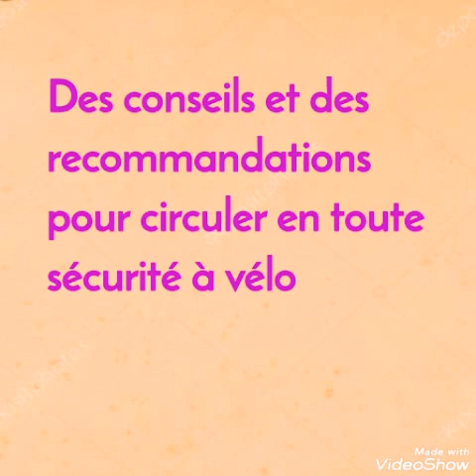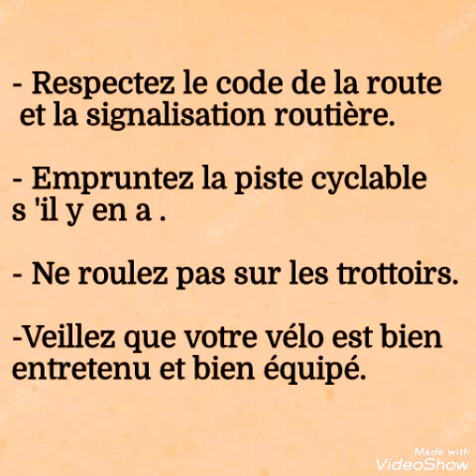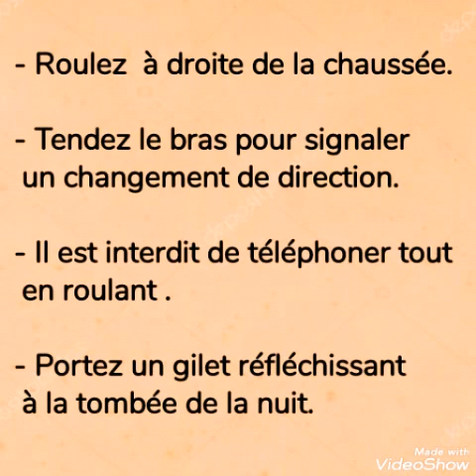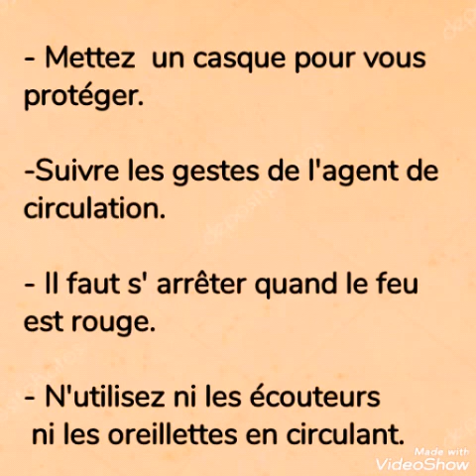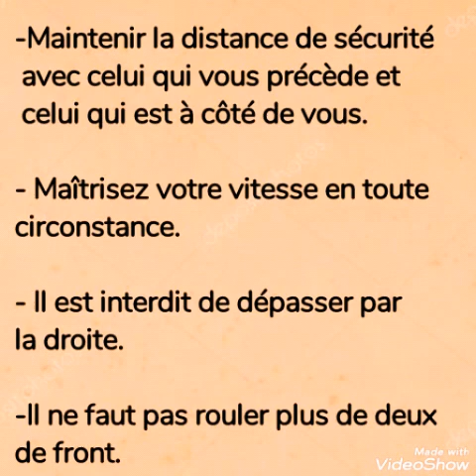Projet de classe la sécurité routière les cyclistes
DES CONSEILS ET DES RECOMMANDATIONS